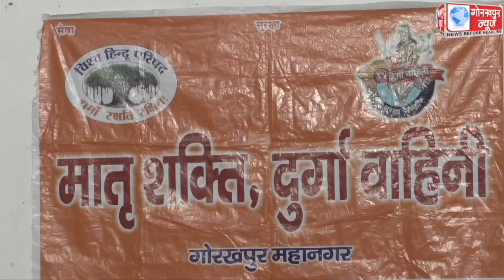विश्व हिंदू परिषद आर्य नगर की मातृशक्ति दुर्गा वाहिनी के तत्वावधान में आयोजित हुआ धर्म रक्षा निधि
विश्व हिंदू परिषद आर्य नगर की मातृशक्ति दुर्गा वाहिनी के तत्वावधान में आयोजित हुआ धर्म रक्षा निधि अर्पण कार्यक्रम, कहा, देश और समाज के प्रति करे अपने दायित्यों का निर्वहन